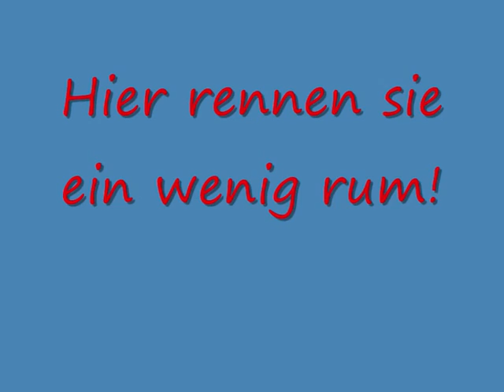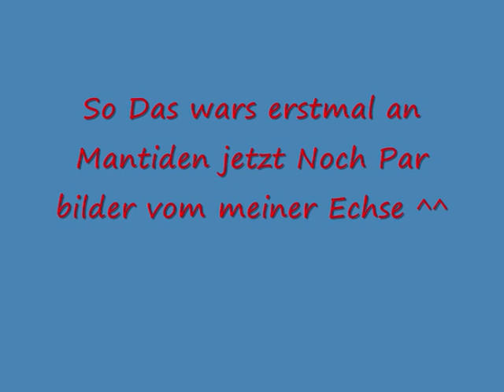Mantide 1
Meine neuen Geistermantis